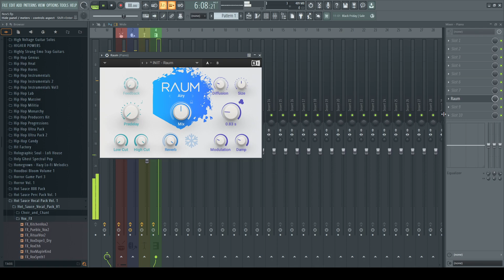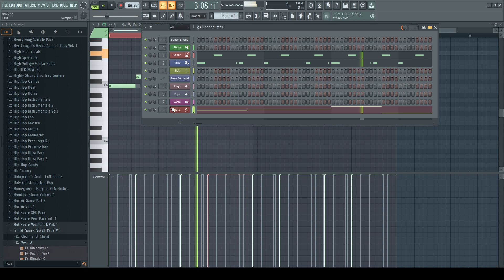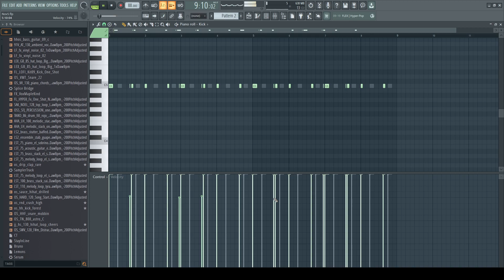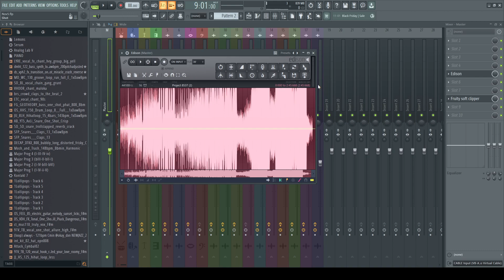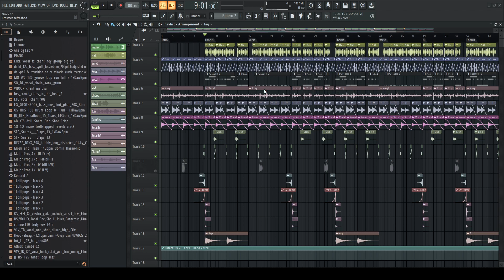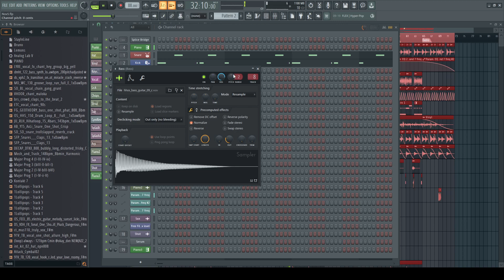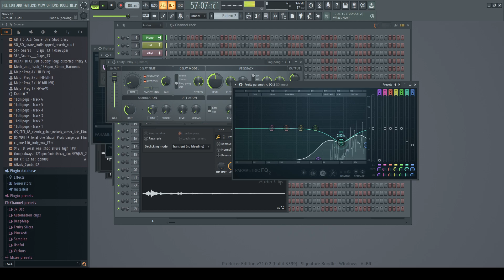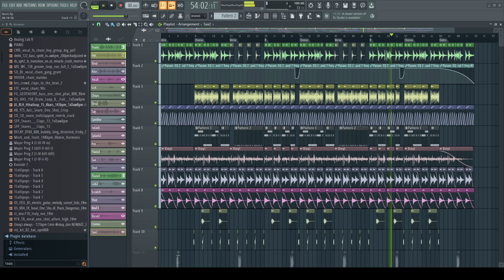Making Beats From Scratch Ep.11 - Emotional Sampled Lofi Boom Bap J Cole Type Beat Instrumental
Full livestream from November 5th 2023

🎧 Live On Twitch Everyday!

Questions?

🙌 Get between $5 and $3,000 in cash to invest on Wealthsimple! Use the link below to sign up

💰 $25 CAD to spend on your first project on Freelancer.com